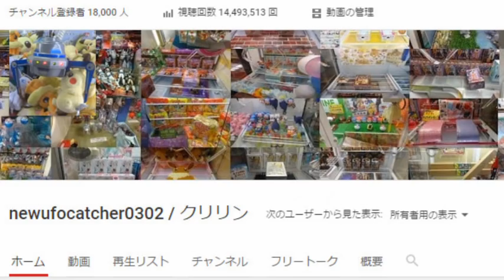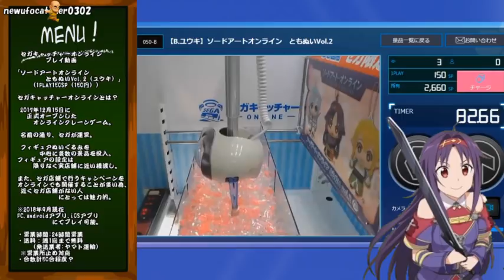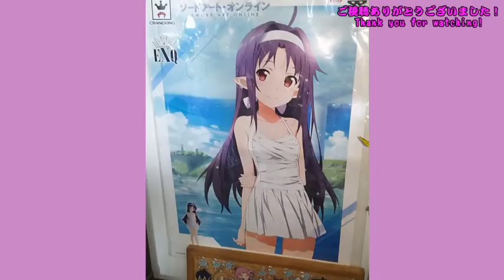UFOキャッチャー～セガキャッチャー＆ネットキャッチャー鑑定団 ユウキのプライズが次々と！④（これ獲れるの！？）～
ユウキプライズまとめ動画4回目。
さすがAmebaTVのtwitterSAO総選挙で
（多分）1位なだけあって獲得も一筋縄ではいかない・・・（）

※ログインボーナスは20SPです（電話番号認証必須）。

※ログインボーナスは300KPです（電話番号認証必須）。